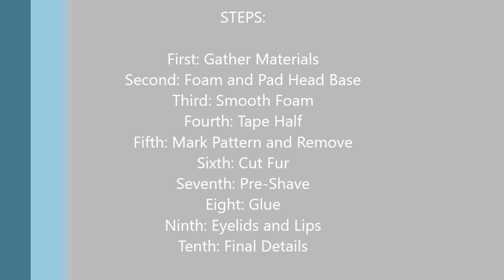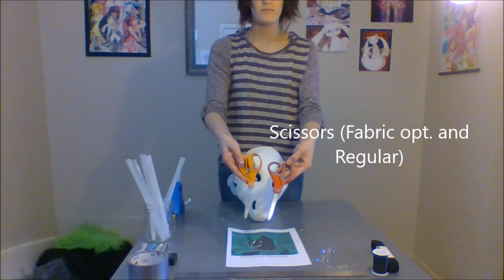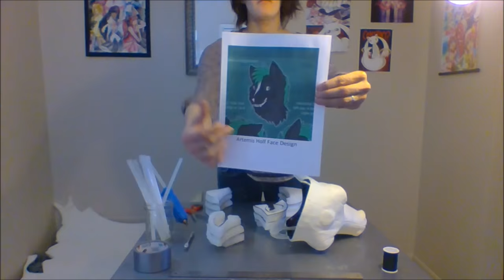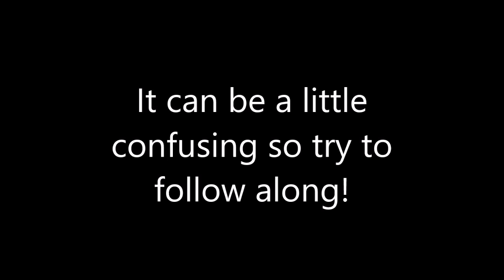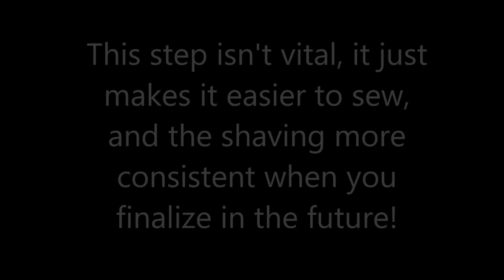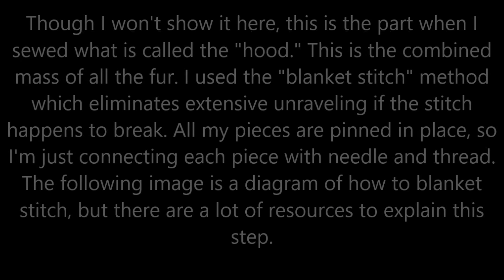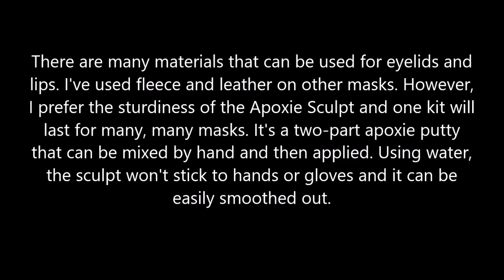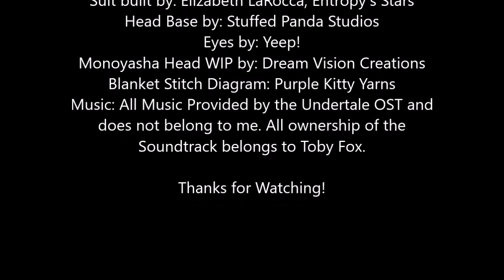Fursuit Head/Mask Tutorial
COMMENTS ABOUT UNDERTALE/MY MUSIC CHOICE WILL BE DELETED.